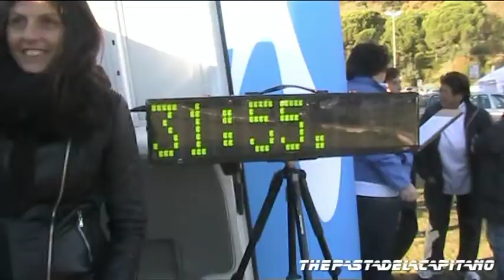Corri per il Lago 2014 - Castel Gadolfo (RM)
10.000 metri.
Running Evolution presente.
Immagini video girate da due bambini.